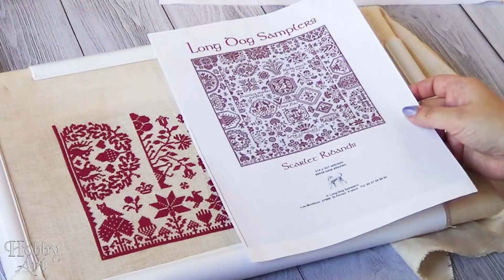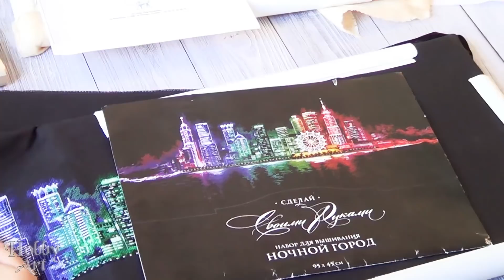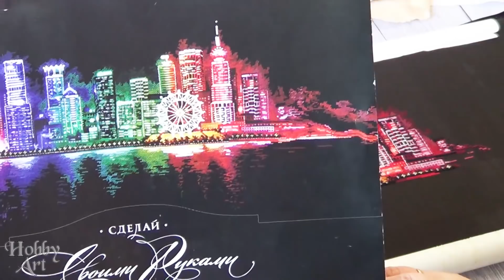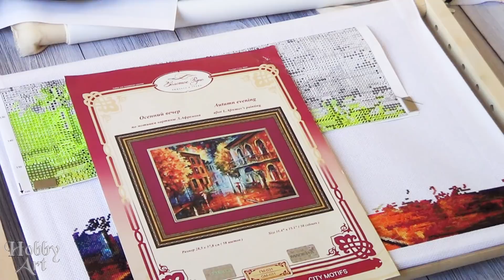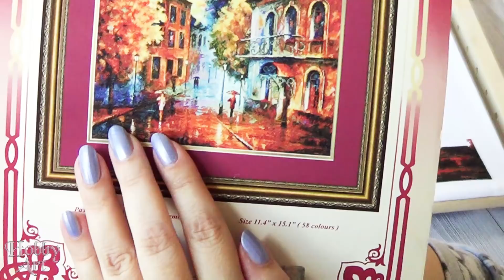Вышивка. Все процессы Июля 2018 или Мой печально-вышивальный июль...